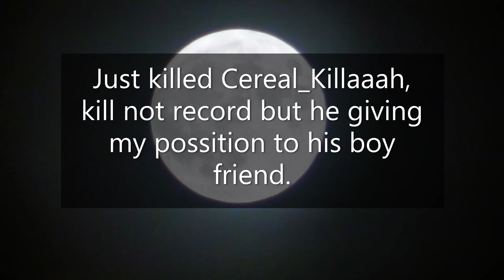Bunelu_Cu_Luneta teaming with Cereal_Killaaah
s hity teamers 2coi